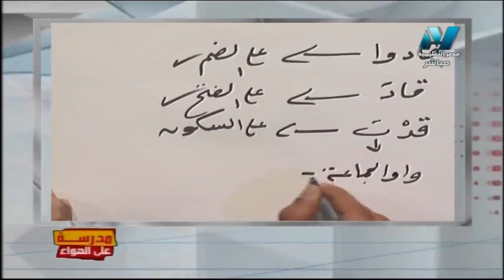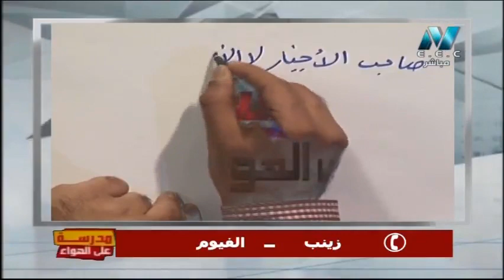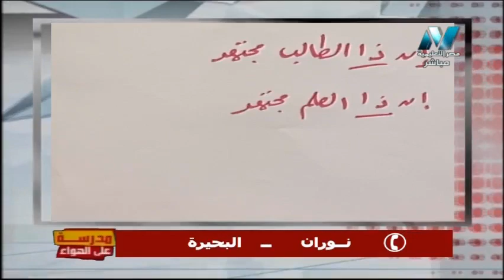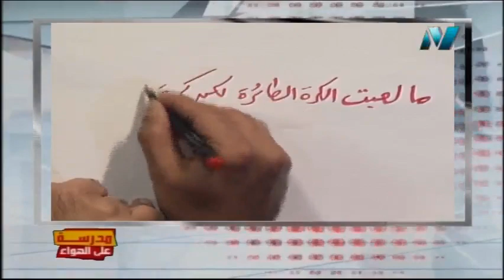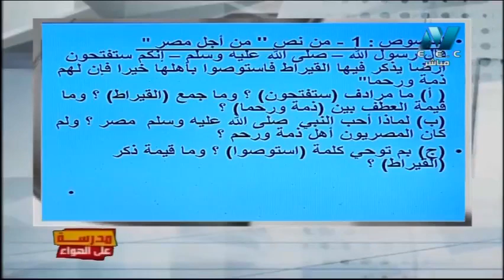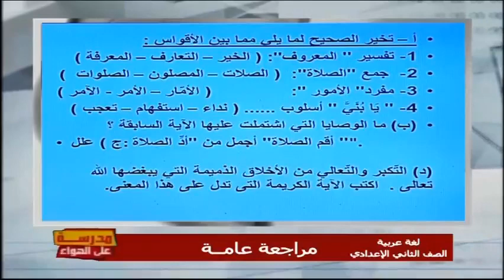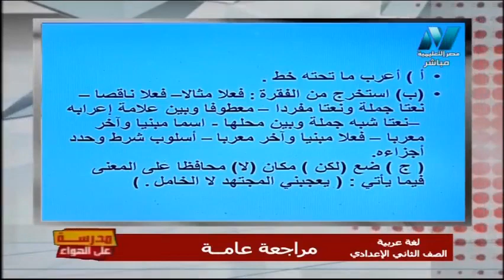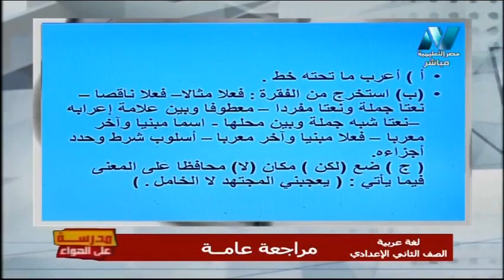لغة عربية الصف الثاني الاعدادي 2020 ترم أول الحلقة 19 - ترم أول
تقديم أ/ سعيد عليوه & أ/ حاتم عبد الله
حلقة يوم الاثنين 6 يناير 2020 من برنامج مدرسة على الهواء ويذاع بوميًا على شاشة مصر التعليمية من الساعة 12 ظهرًا الى 2 مساء ومن 3 مساء الى 5 مساء ومن 8 مساء الى 10 مساء ويهتم البرنامج بشروحات المناهج التعليمية المصرية والمراجعات النهائية وليلة الامتحان على مختلف المراحل التعليمية الدراسية المختلفة